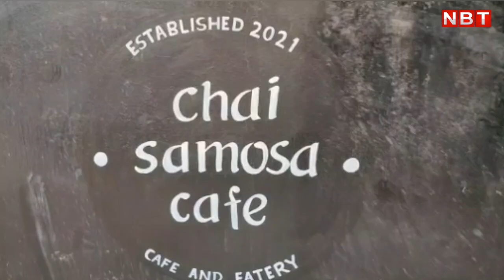MBA Chai-Samosa Wali Anjali: ‘एमबीए चाय-समोसे वाली’ अंजली ने पैशन को बनाया प्रोफेशन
MBA Chai-Samosa Wali Anjali : पटना की ग्रेजुएट चाय वाली प्रियंका के चर्चे तो हर किसी की जुबां पर है, लेकिन अब औरंगाबाद की एक युवती ने भी प्रियंका की राह पकड़ ली है। आइए मिलते है औरंगाबाद की एमबीए चाय समोसे वाली अंजली से।